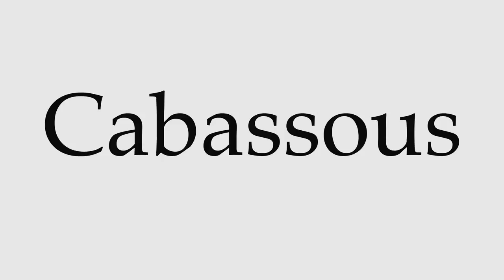How to Pronounce Cabassous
This video shows you how to pronounce Cabassous